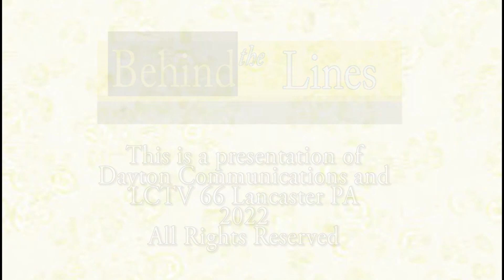Behind the Lines Fulton Theatre New Season 2022 2023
Behind the Lines Diane Dayton and Nicole Hackmann reveal the exciting line up for the Fulton Theatre New Season 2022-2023